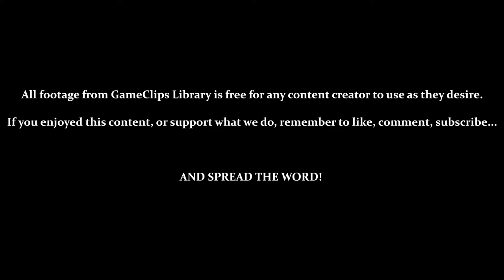Metal Combat (SNES) — Intro & Training (Falcon) — GameClips Library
This Clip's Contents:
- Game Intro / Aim Calibration
- Tutorial Stage

Miscellaneous Content:
- Trying Both Regular & Turbo Fire (Stick With Turbo)